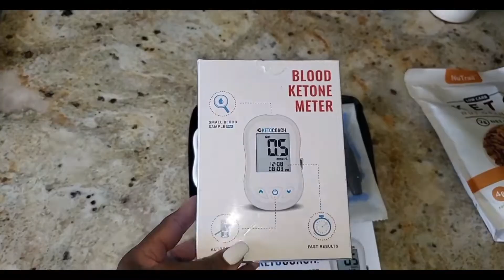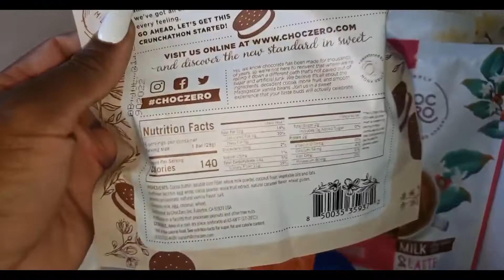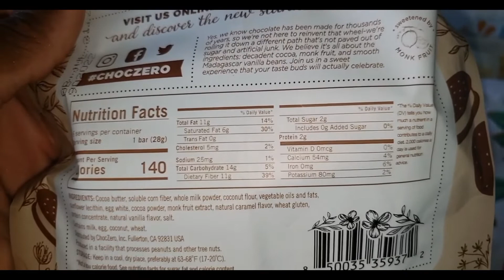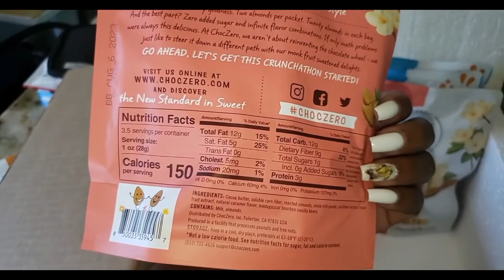WEIGHTLOSS VLOG | SO I WENT OFF PLAN!! 🤭 NOW WHAT?